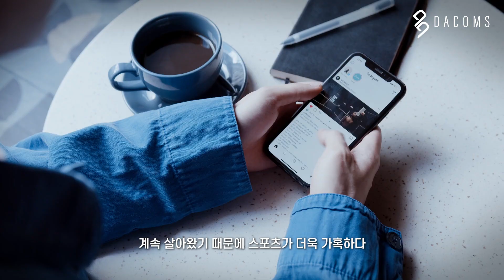대한민국 은퇴선수 실업률 41.9% | 은퇴 후 삶의 고민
지금도 세계적인 무대에서 뛰고 있는 현역 운동선수들과 세계적인 운동선수가 되기 위해 큰 꿈을 갖고 매일같이 피나는 노력을 하고 있는 선수들.

하지만 스포츠라는 가파른 피라미드 구조 안에서 모두가 국가대표, 프로 선수, 세계적인 선수가 될 수 없듯이 지금 이 순간에도 많은 선수들이 은퇴를 결정하고 자신들의 은퇴 후 삶에 대한 걱정을 하고 있다.

운동선수가 가지고 있는 잠재 능력을 은퇴 후에 더 발휘할 수 있도록 시스템을 만들어 현재 약 500명의 전 국가대표, 프로 선수, 전문가들과 함께 그들의 노하우와 경험을 제공하는 서비스 스포츠판을 운영하는 주식회사 스판링크 정영권 대표를 만나다!

p.s. 모든 선수들은 은퇴 후 어려움을 겪습니다.